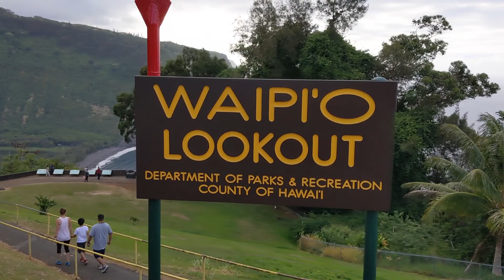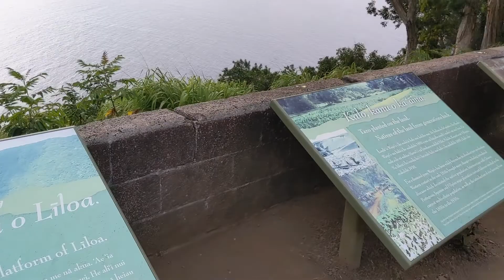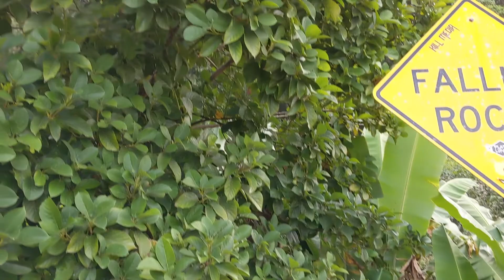White Sand Beach-Island of Hawaii | Waipiʻo Valley, Kohala Mountain | Telugu Vlogs from Hawaii, USA